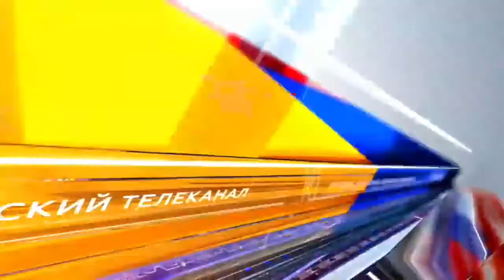Top 20 News || दिनभर की बड़ी खबरें सुबह की सुर्खियां जो बनी बड़ी खबर || SD NEWS